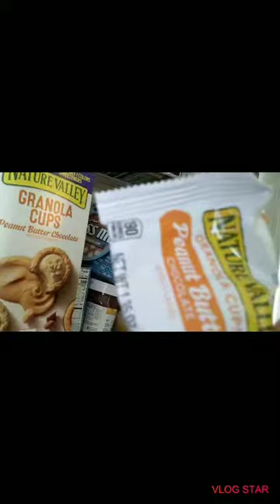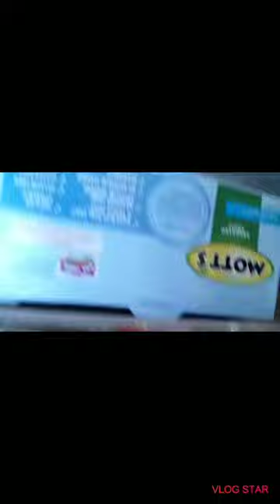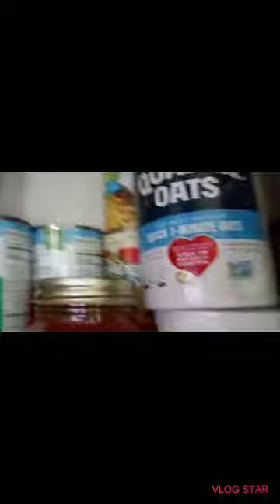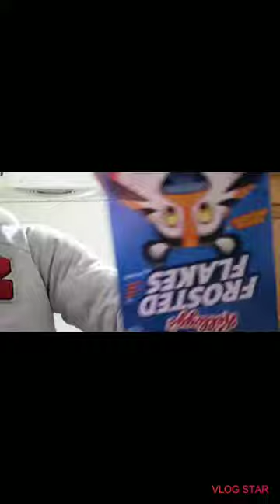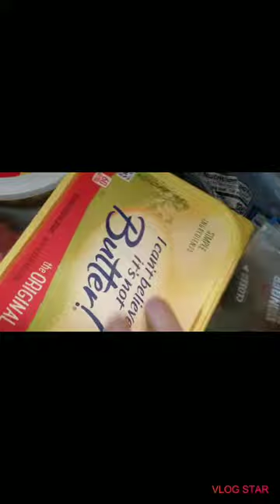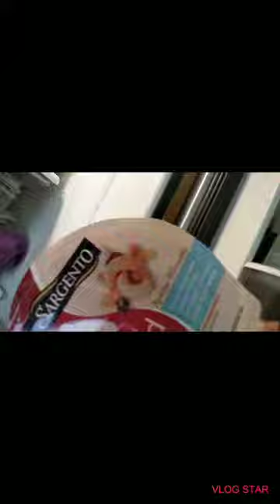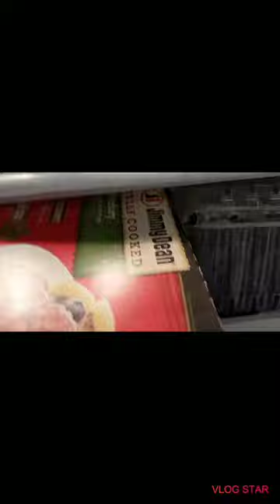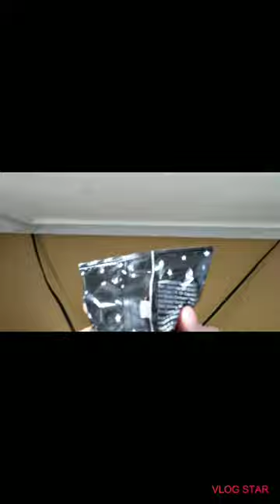Little person showing you how to easily access favorite foods and snacks.